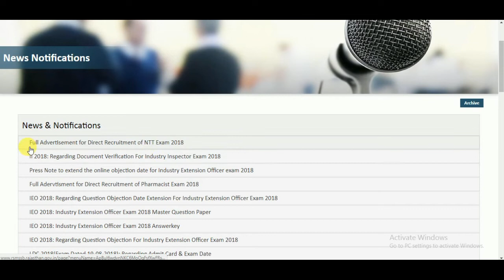Rsmssb Direct Recruitment of NTT Exam 2018